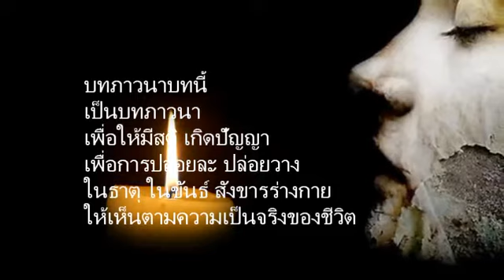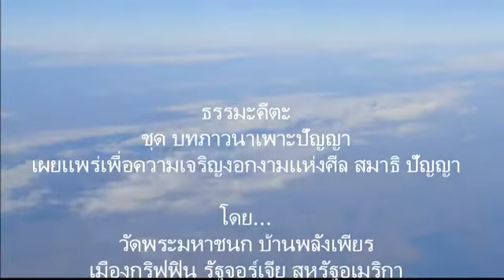บทภาวนาก่อนนอน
มรณานุสติ: ขอบคุณวัดพระมหาชนก